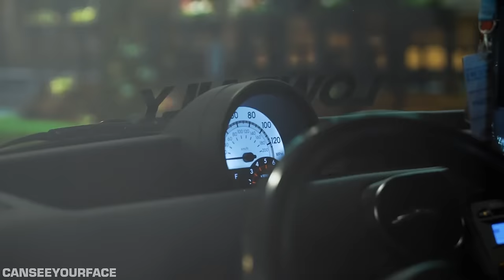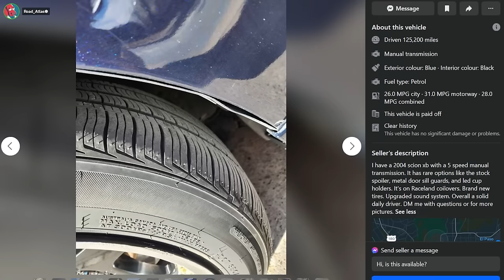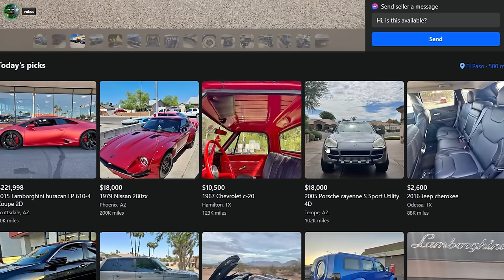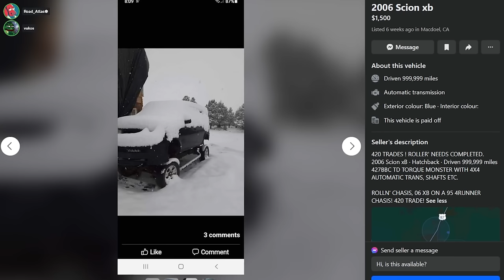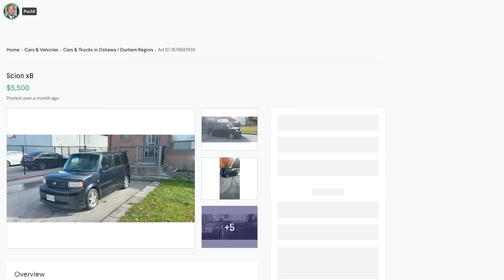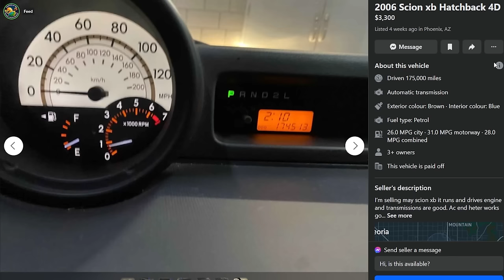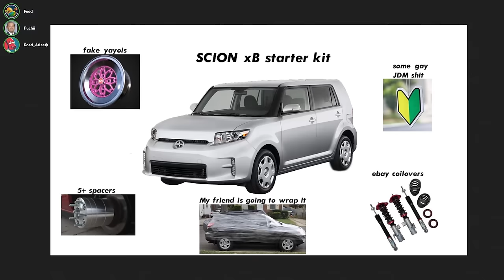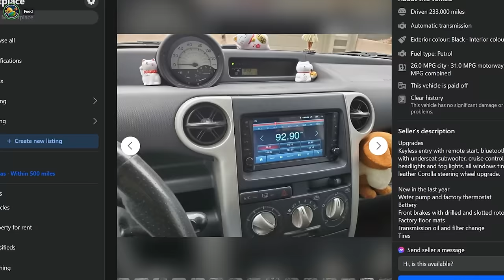Scion xB: the toaster-shaped weeb daily you've been dreaming of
The Scion brand was targeted towards millennial first time car buyers, and fittingly crashed and burned in spectacular fashion. The Scion xB is probably the most memorable model due to its bizarre styling. This thing is a box. There's nothing else to say about it, it's a Corolla if a Corolla was a refrigerator box on wheels. But nerds love them, so let's find a good one if we can.